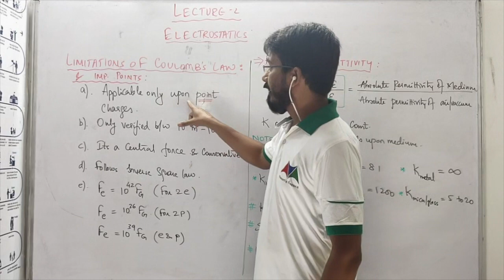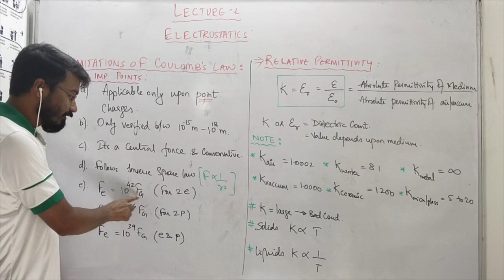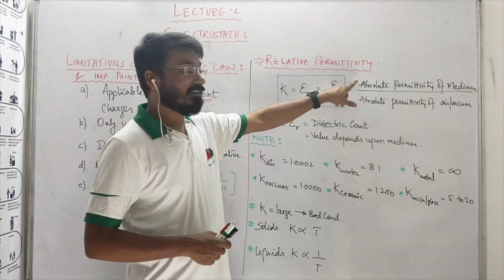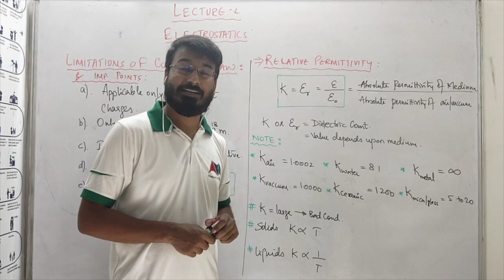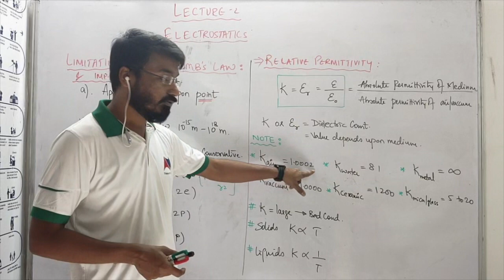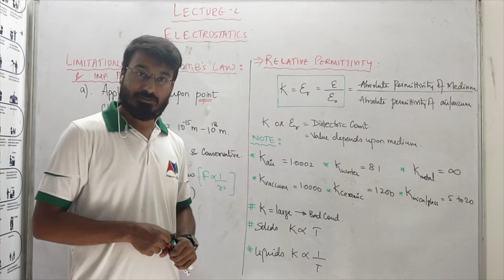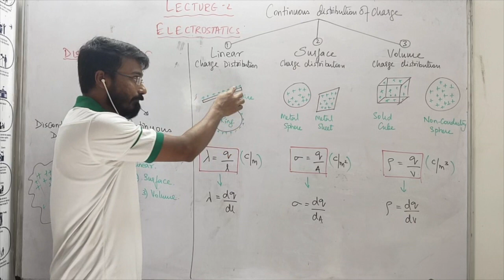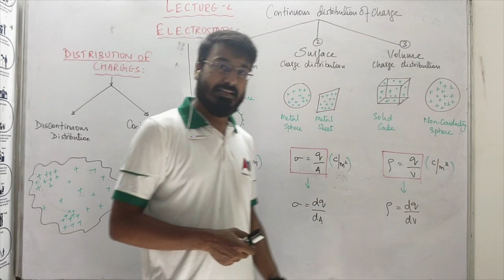Lecture - 3 | Limitations of coulomb's law & distribution of charge | Class 12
This video contains the theoretical part of the coulob's law, its limitations , some of the important points related to it, distribution of charges, its various types etc.

Please share your valuable opinion/feedback if you have any.